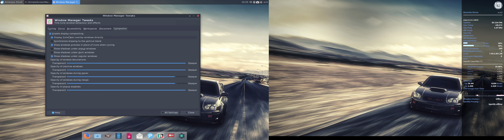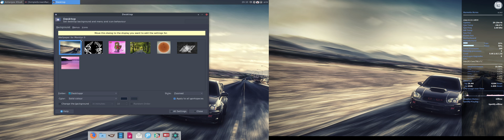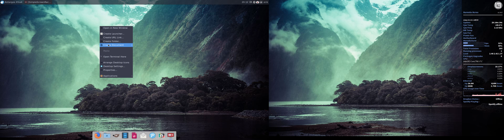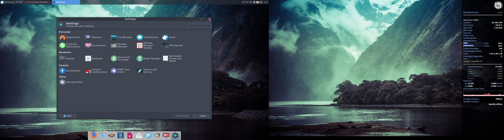Visited Antergos ISO Refresh 2016.10.23 sardi icons, surfn icons and lots of tuning mute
Visited Antergos oktober 2016 iso sardi icons surfn icons and lots of tuning.  Showing what  and where I changed stuff